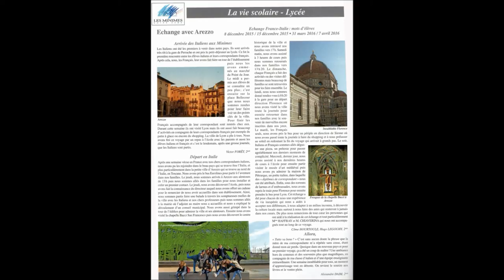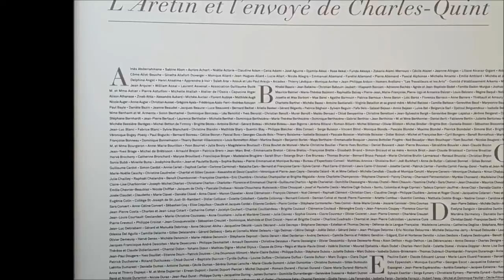DESTINATION FRANCE: IL LICEO ESABAC VITTORIA COLONNA A LIONE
Per il terzo anno consecutivo, ogni classe seconda del corso EsaBac del Liceo Colonna di Arezzo  effettua uno scambio con il liceo "Notre-Dame des Minimes" di Lione. Dal 6 al 14 febbraio 2017 un gruppo di 20 studenti italiani, accompagnati dai docenti proff. Badiali Massimiliano e Masi Angela, è  ospitato da corrispondenti del liceo francese. Lo scambio è particolarmente proficuo sotto tutti gli aspetti. L´esercizio linguistico degli studenti è intenso; la partecipazione alla vita scolastica fornisce ai liceali aretini  preziosi spunti di riflessione; i momenti in famiglia li immettono in consuetudini ed usanze nuove. Varie visite dei resti antichi dell'antica Lugudunum e della moderna Tour Métalique permettono loro di avvicinarsi alla storia, alla civiltà e all´arte francesi. Gli studenti visitano, con l´accompagnamento di docenti francesi, il Musée des Beaux-Arts di Lione e scoprono i monumenti più suggestivi e gli angoli più nascosti della stessa città. Che camminate! Però, quanti bei monumenti visitati, come il giardino della Tete d'Or con fiori, fiori, fiori, e ninfee! Come scrive, l'organizzatore del progetto, prof. Badiali "Grande in uno scambio è il lavoro di preparazione, ma nulla è comparabile all'entusiasmo contagioso dei ragazzi, alla loro forza giovanile e vitale che come una trasfusione di energia dona l'entusiasmo nel gettarsi ancora nella bella avventura con la tranquillità del supporto dell'esperienza pregressa. Da oltre un decennio inseguo il sogno della mobilità scolastica, cerco di aprire le ali ai miei alunni, di favorire lo scambio di esperienze, di portarli fuori dall'aula stretta e limitata. Ogni volta parto con  un'emozione diversa, più consapevole e matura. A distanza di chilometri mi trovo a condividere con una collega-amica d'oltralpe Mme Haffray Blandine, docente di italiano il medesimo sogno, quello di abbassare le barriere e sconfiggere la paura dell'altro dell'altrove". Dal 6 al 13 aprile 2017 sarà il turno dei corrispondenti francesi, i quali, ospitati dagli studenti italiani, potranno  conoscere il nostro paese e visitarne le bellezze.

 LINK SUL WEB